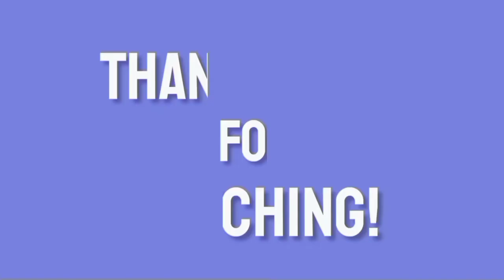AGILA AT TIGRE SA NCCC MALL LED LIGHT BBM SARA INTERVIEW | Ruel P.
DavaoCity BbmSara AgilaTigre Led ligth#Ncccvp#RueL P.